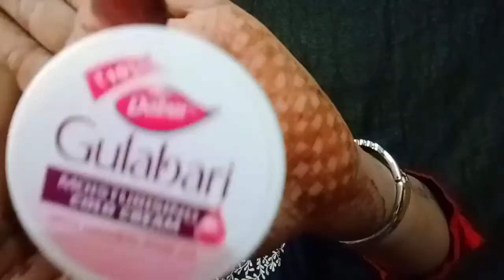under 10 rs makeup tutorial|budget friendly festival makeup for teenager & beginner Diwali special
I'm on Instagram as @tushar_varsha.

😍love xoxo❤ you all